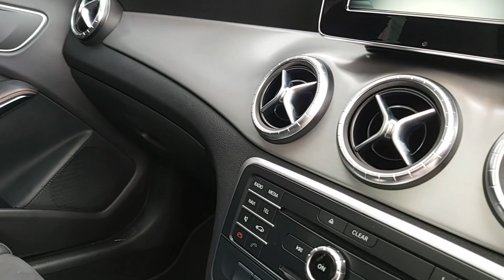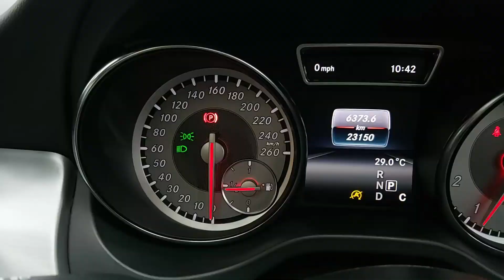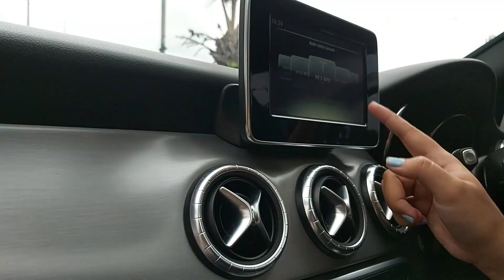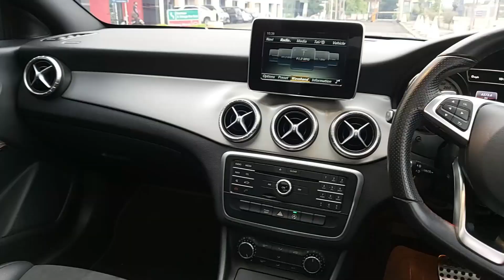Review Mercedes Benz CLA 200 AMG 2016 With Thalia Autofame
Hub Ke  Thalia Autofame 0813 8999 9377